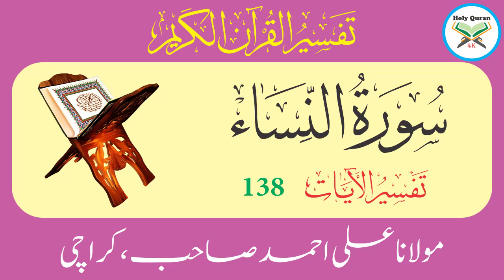Surah Nisa Verse 138 | Urdu Translation Tafseer By Maulana Ali Ahmed Karachi | Holy Quran 4K